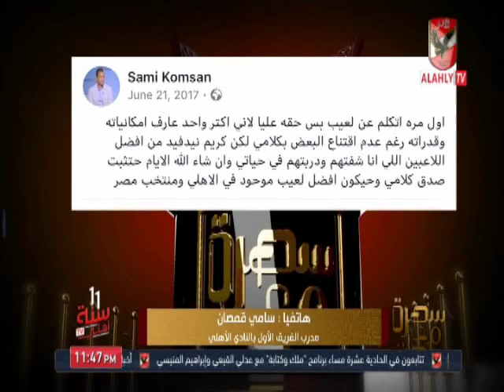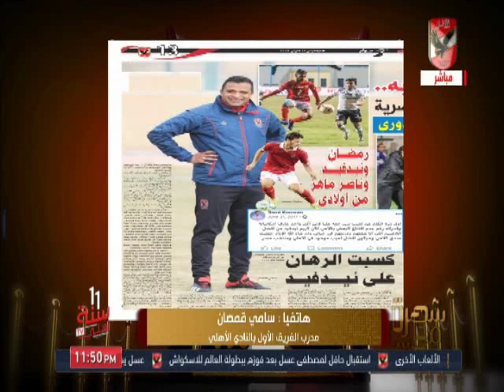شاهد رأى الكابتن سامى قصمان فى "كريم نيدفيد" على الهواء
التردد: 12341 أفقي.
القمر: نايل سات.
معامل الخطأ: 5/6.
معدل الترميز: 27500